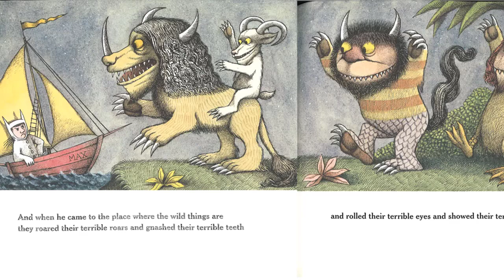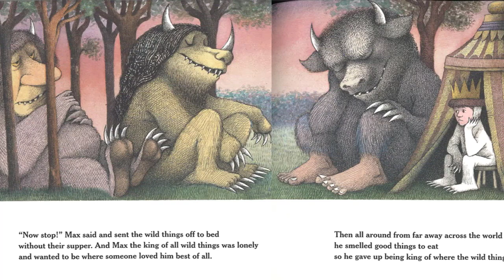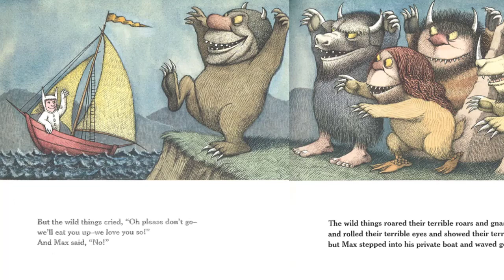Where The Wild Things Are - A read aloud for classic story by Maurice Sendak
This classic children's book follows the story of Max, a young boy who journeys to a magical world inhabited by wild creatures. Max's adventure takes him on a thrilling and imaginative journey through the unknown, as he confronts his fears and discovers the power of his own imagination.

📖 We hope you enjoyed this book read-aloud!
Enjoy the book at your leisure and share with others. Thank you for considering!

Our skilled reader will guide you through the pages of this beloved book, capturing the vibrant illustrations and captivating storytelling that have made "Where the Wild Things Are" a favorite of children and adults alike.

Join us on this exciting literary journey and experience the wonder and magic of Maurice Sendak's timeless tale. So, grab a cozy spot, sit back, and enjoy the ride as we bring you "Where the Wild Things Are" on Once Upon a Storybook!